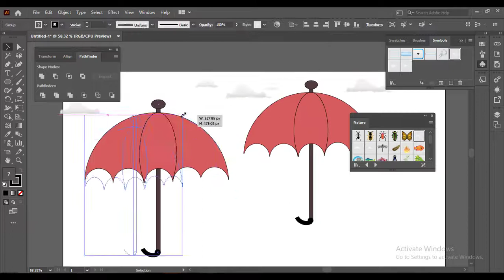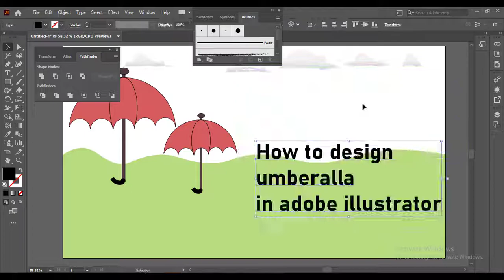adobe illustrator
Hii, welcome to designer.I have completed my dimploma in graphics design and I have 5 year experience in graphics designing .
 For the past few years I have designed many designing, art, 2d ,3d art,logo designretc.
Some sample have been posted in my portfolio area and my work history area
. Please have a look to measure my quality. From your job description area, I have
come to know that you need a graphic designer, illustrator.
I can strongly assure you that I will be able to provide you according to your desire.
 I don't want you to be cheated by them. You are in a right place and person.
 Hopefully I will be hired in the project I am highly experience in adobe Photoshop